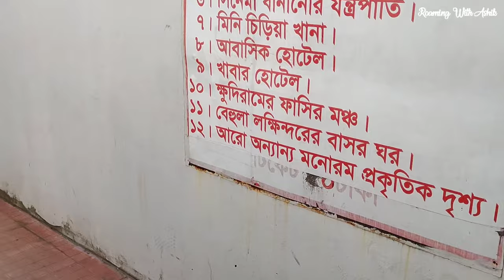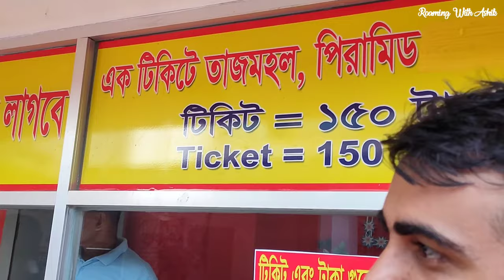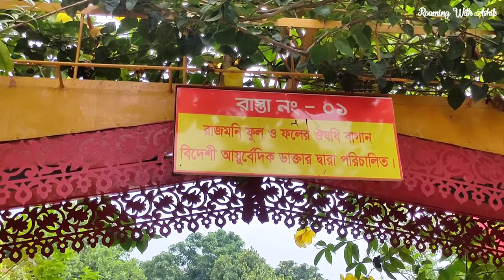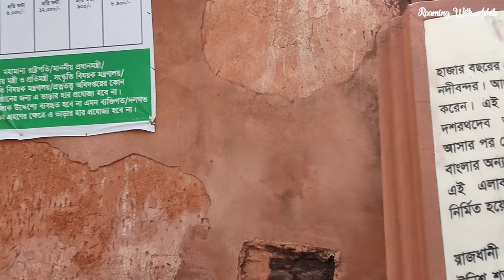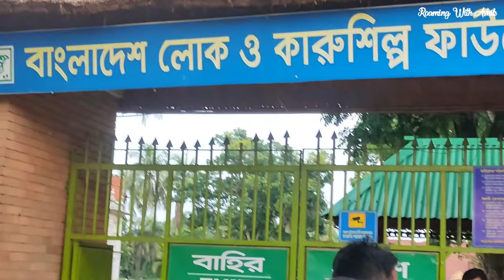Sonargaon Panam City | Mayadip | Banglar Tajmahal | Loksilpo Museum || Narayanganj Day Tour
নারায়ণগঞ্জ জেলা অতি প্রাচীন ইতিহাস সমৃদ্ধ ঢাকা বিভাগের অন্তর্গত বাংলাদেশের সবচেয়ে ছোট জেলা ঢাকা থেকে খুব অল্প দূরত্বের এই জেলায় আছে নানান দর্শনীয় স্থান৷ আজকে আমরা নারায়নগঞ্জ জেলার ৪ টি দর্শনীয় স্থান একদিনেই ঘুরে দেখবো। চলুন ঘুরে আসা যাক পানাম সিটি, বাংলার তাজমহল, লোকশিল্প জাদুঘর এবং মায়াদ্বীপ থেকে।